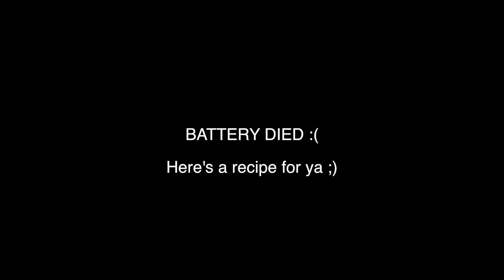Delicious Banana oatmeal smoothie recipe + What I ate day in Ramadan day 15 | Ramadan 2017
Here's a to die for healthy banana oatmeal smoothie you can have as a meal, snack, dessert and/or appetizer.